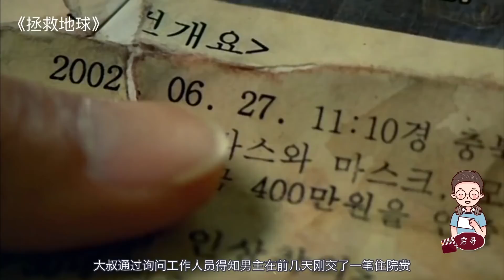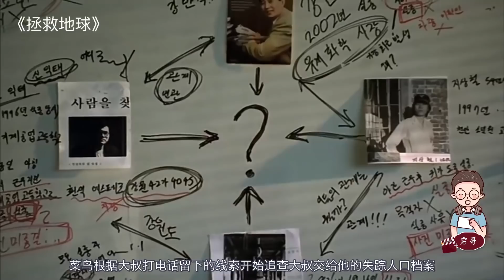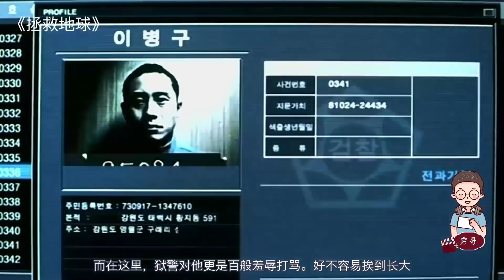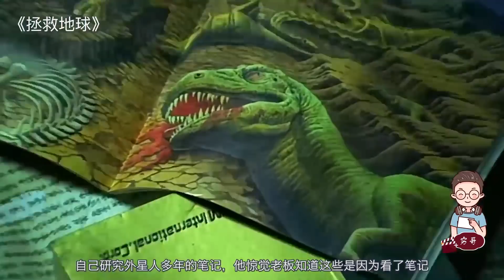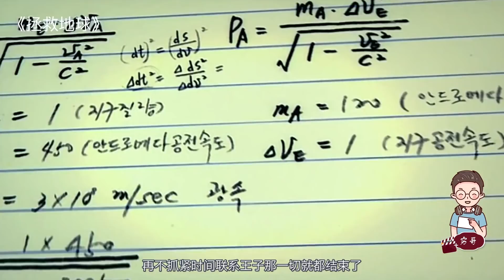【穷电影】疯子意外抓到创造人类的神，谁料没多久却引发了巨大灾难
疯子意外抓到创造人类的神，谁料没多久却引发了巨大灾难